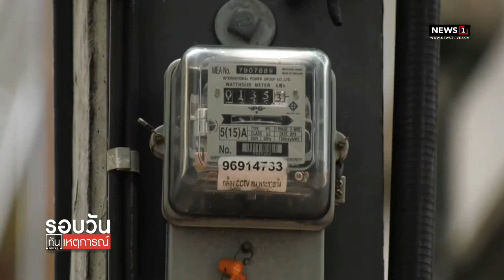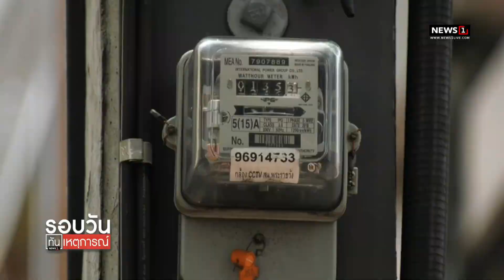กกพ.เร่งปฏิบัติตามมติ ลดค่าไฟเหลือ 4.10 บ. : รอบวันทันเหตุการณ์ 12.30 น./วันที่ 15 ก.ย.66